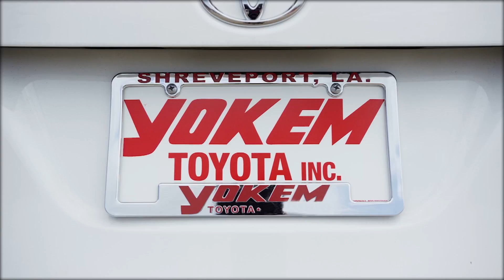Yokem Toyota - National Clearance Event - SUV Specials